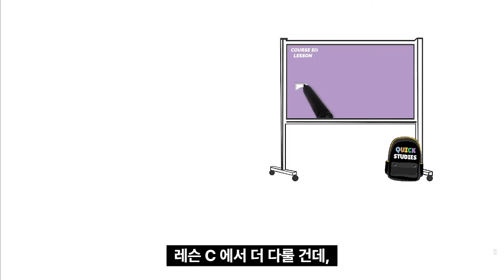모던 게임 이론: GTO로 플레이 해야 할 때